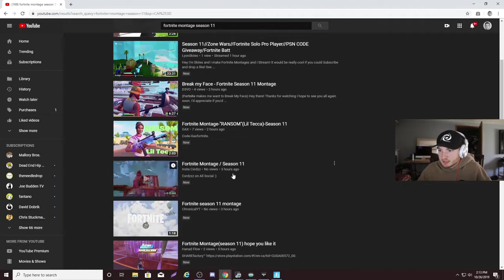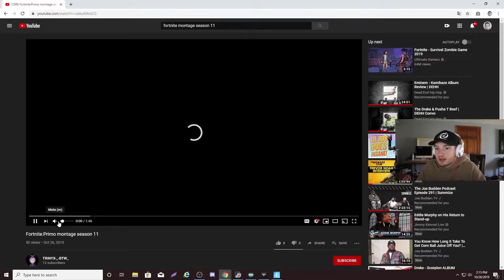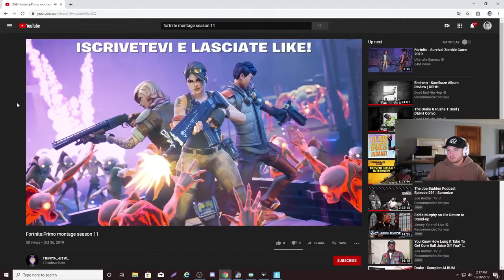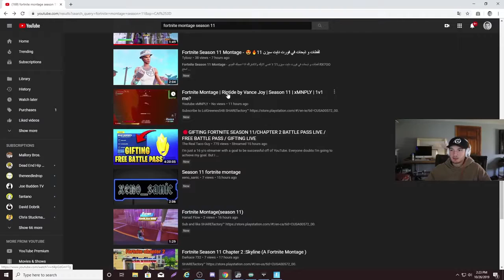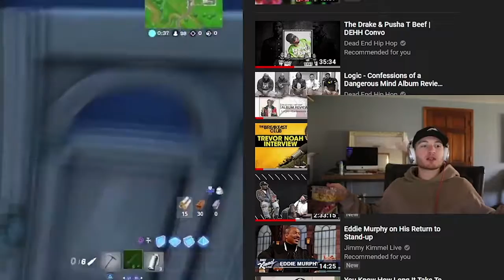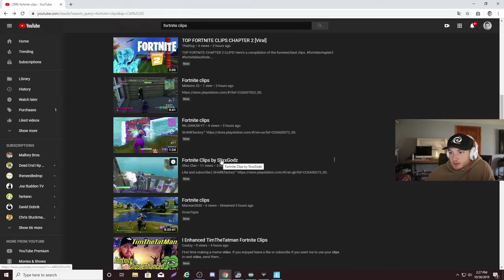Fortnite Reacting Video Game With Zero View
This is the on of the game fortnite reacting video should have watch.